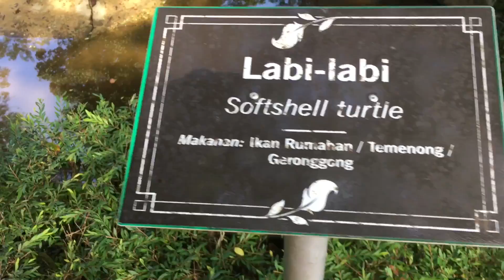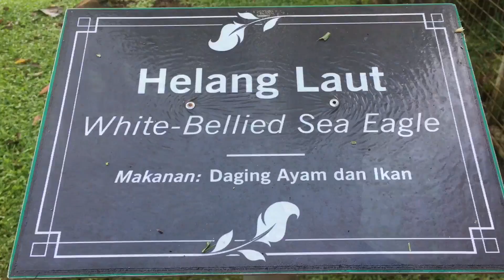Mini Zoo | Batang Duri Recreational Park at Temburong | Gala Mode Edition | OFW vlog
Mga kapwa Pinoy na OFW dito sa Brunei kung kayo ay magagawi sa Temburong sumadya na sa Mini Zoo. Mga iba’t ibang uri ng ibon at ilang wild na hayop ang makikita.